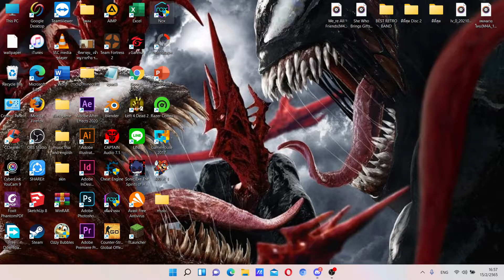call of duty โหมด free for all icebreaker | multiplayer